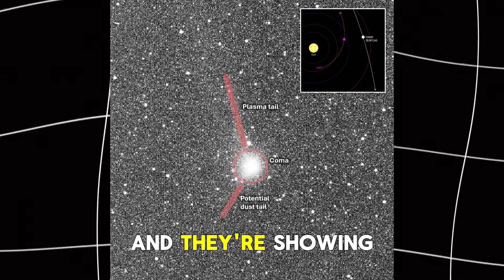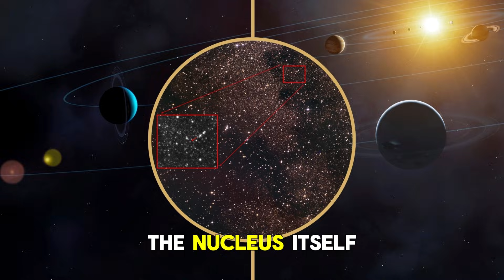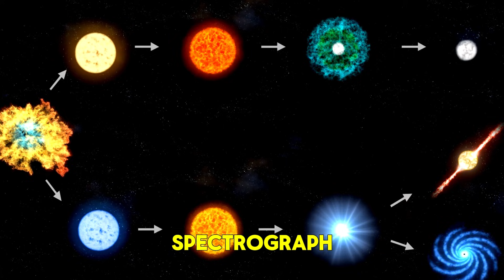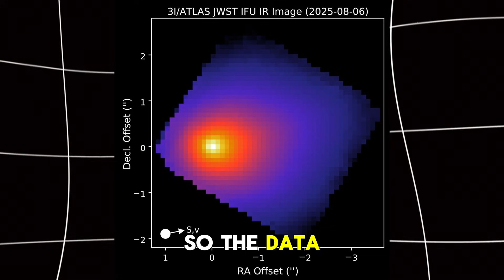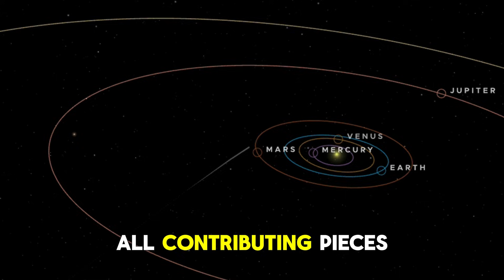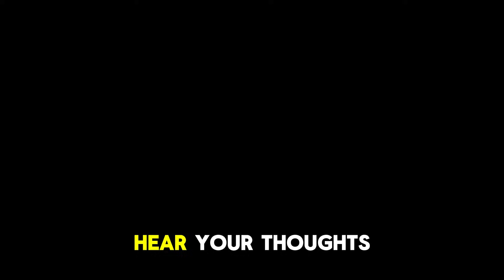3I/ATLAS: New JUICE/Mars Orbiters Detect Pre-Pass Action!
While all eyes have been on December 19 — the date when interstellar comet 3I/ATLAS makes its closest approach to Earth — something remarkable was happening far from our planet.

As 3I/ATLAS passed behind the Sun and became invisible to Earth-based telescopes, spacecraft at Mars and deep space missions were still watching. ESA’s ExoMars Trace Gas Orbiter and Mars Express captured rare images of the comet as it approached perihelion, while ESA’s JUICE spacecraft, on its journey to Jupiter, observed the comet shortly after its closest pass to the Sun — during its most active phase.

These observations provide a unique, multi-angle view of an interstellar comet at moments we could never observe from Earth. Mars orbiters recorded the comet approaching perihelion, while JUICE detected a bright coma and early tail structures during peak solar heating. Together, these spacecraft helped refine the comet’s trajectory, improve orbital accuracy by an order of magnitude, and demonstrate how planetary spacecraft can support future planetary-defense tracking.

In this video, we explore:
• How Mars orbiters successfully imaged an extremely faint interstellar comet
• Why JUICE’s timing after perihelion was scientifically valuable
• How spacecraft observations refined 3I/ATLAS’s trajectory
• What makes this the first coordinated, multi-spacecraft study of an interstellar object
• Why these observations matter for future interstellar visitors

3I/ATLAS is a one-time visitor. It will never return. These spacecraft observations captured critical phases of its journey that Earth simply could not see.

Some explanations, interpretations, timelines, or numerical values may be simplified, estimated, or incomplete due to the evolving nature of space science and the limitations of currently available public data.

We do not claim any impact risk, artificial behaviour, or official confirmation unless documented by authoritative sources.

New observations and peer-reviewed research may update or refine earlier scientific understanding.

For accurate, verified, and complete information, viewers are encouraged to consult original scientific publications, official space agency releases, and trusted astronomy databases, including NASA, JAXA, ESA, Hubble, JWST, Gemini, UCLA research and The Astronomer’s Telegram.

This content is not intended to mislead, present speculation as fact, or violate YouTube policies.

Licensed footage where applicable: Vecteezy

Public Domain / Open Data: NASA Media Library • ESA Archives • JAXA • The Sky Live • Wikipedia (CC Licensed) • XRISM • Hubble • JWST